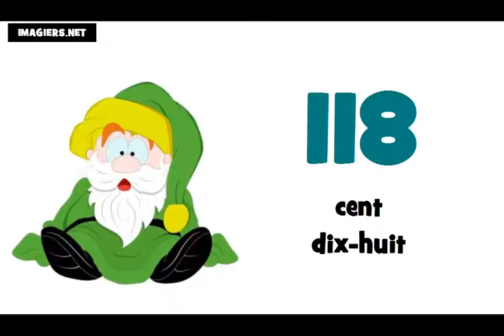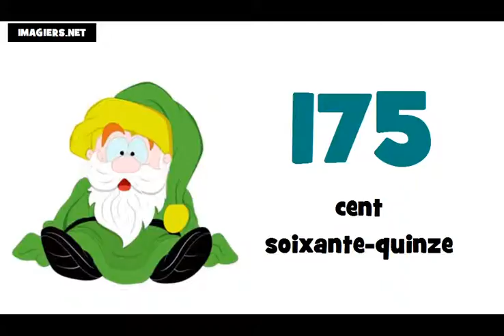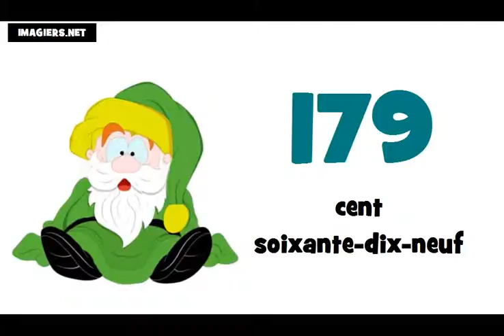درس فرانسه # شماره از 100 تا 200